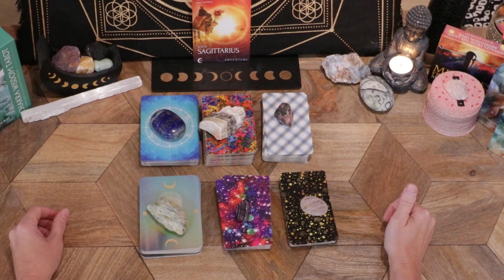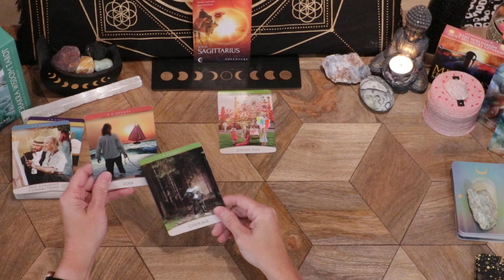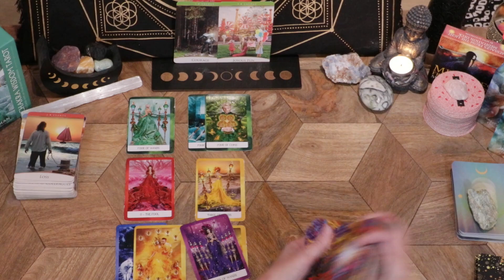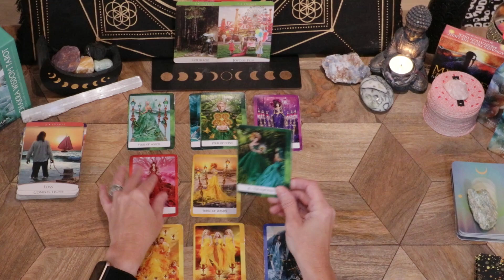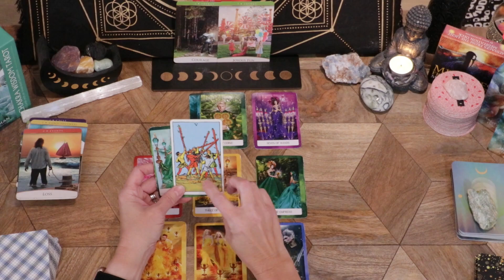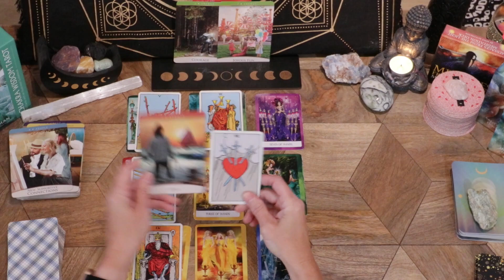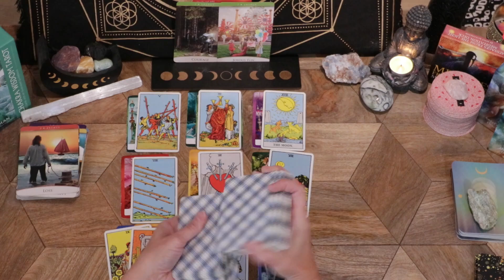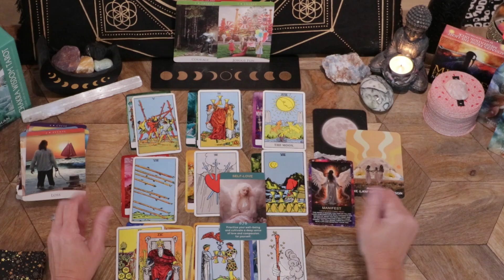SAGITTARIUS♐OLD THOUGHT PATTERNS BRING NEW OPPORTUNITY! TIME 2 LEAP & BRING JOY INTO YOUR LIFE🌞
SAGITTARIUS - WEEKLY GENERAL READING! OCTOBER 14TH - 20TH, 2024!

This reading is for any placements of Sagittarius in your birth chart.  Sun, Moon & Rising.

It really helps my channel grow. Don't forget to hit the notification button so that when I upload a new video you will be the first to know!

-The Quantum Oracle: A 53-Card Deck and Guidebook
-The Chakra Wisdom Tarot: 78 Cards with Illustrated Guidebook
-Moonology# Messages Oracle: A 48-Card Deck and Guidebook
-Qcsdckot Angel's Wisdom Oracle Cards Deck, Oracle Cards for Beginners, Angel Number Affirmation Cards, Oracle Deck Used for Your Path to Divine Guidance
-Qcsdckot Angel Numbers Oracle Cards, Oracle Cards for Beginners, Enhance Your Spiritual Journey with The Angel Number Affirmation Cards